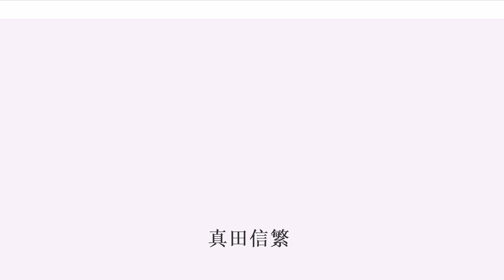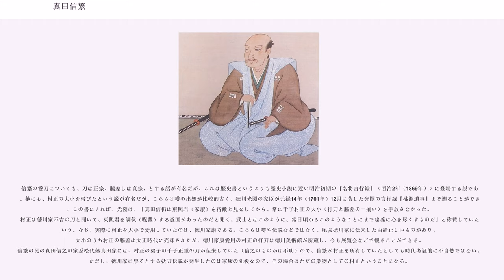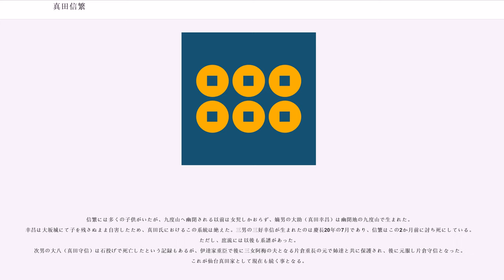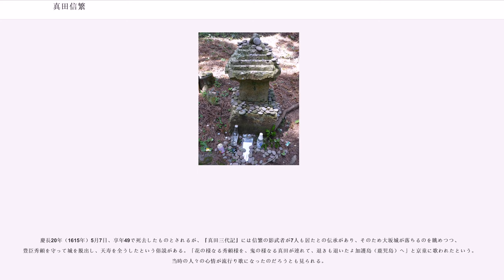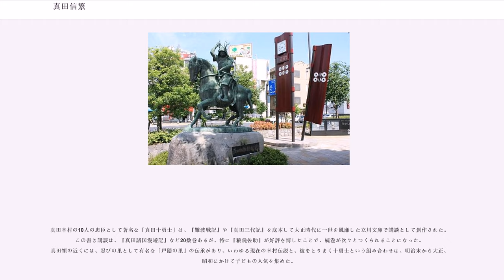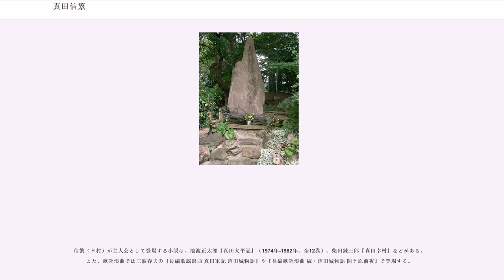真田信繁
真田 信繁（さなだ のぶしげ）は、安土桃山時代から江戸時代初期にかけての武将、大名。真田昌幸の次男。通称は左衛門佐で、輩行名は源二郎（源次郎）。真田 幸村（さなだ ゆきむら）の名で広く知られている。

豊臣方の武将として大坂夏の陣において徳川家康の本陣まで攻め込んだ勇敢な活躍が、江戸幕府や諸大名家の各史料に記録され、「日本一の兵（ひのもといちのつわもの）」と評されるなどした。後世、そこから軍記物、講談、草双紙（絵本）などが創作され、さらに明治-大正期に立川文庫の講談文庫本が幅広く読まれると、真田十勇士を従えて宿敵である家康に果敢に挑む英雄的武将というイメージで、庶民にも広く知られる存在となった。

「真田幸村」の名が広く知られているが、諱は「信繁」が正しい。直筆の書状を始め、生前の確かな史料で「幸村」の名が使われているものは無い。信繁は道明寺の戦いで勇戦した家臣6名に対して、将棋の駒型の木片に戦功を書き記した感状を与えている。「繁」の字の下半分に花押を重ね書きする信繁の書き癖から翻刻された際に「信仍」「信妙」と誤写されているが、花押の形が信繁のものであると断定でき、死の前日まで「信繁」と名乗っていたことが確認できる。また、幸村と署名された古文書は2通現存しているが、いずれも明らかな偽文書で、信繁が幸村と自称したことの証明にはならない。

「幸村」の名が見られるようになったのは夏の陣が終わってから60年近く経った、寛文12年（1672年）に刊行された軍記物の『難波戦記』がその初出であるとされる。『難波戦記』では昌幸の次男「左衛門佐幸村」や「眞田左衛門尉海野幸村」との名乗りで登場するが、前述のようにこの名乗りを実際に使用した形跡はなく、大坂入り後の書状でも「信繁」を用いている。

しかし「幸村」という名前にも説得力があった。「幸」は真田家や（真田家の本家にあたる）海野家の通字であり、また「村」については徳川家に仇なす妖刀村正が由来に利用された。俗説ではあるが、村正は幸村の佩刀であったとか、介錯に村正が用いられたとかいう話がある。もちろんこれらは誤伝であるが、話に尾ひれがついたことで「幸村」の名は元禄時代には広く知られていた。
そのため、元禄14年（1701年）に書かれた『桃源遺事』（徳川光圀の言行録）では既にもう、編集者の三木之幹、宮田清貞、牧野和高らがわざわざ、幸村は誤り、信仍が正しいと書き記したほどである（もっとも、信仍というのも誤っている）。

時代が下るにつれて「幸村」の名があまりに定着したため、江戸幕府編纂の系図資料集である『寛政重修諸家譜』や兄・信之の子孫が代々藩主を務めた松代藩の正式な系図までもが「幸村」を採用した。
松代藩が作成した系図の『真田家系図書上案』では信繁だけだが、『真田家系譜』になると幸村が現れる。大坂夏の陣から200年近く後、文化6年（1809年）、徳川幕府の大目付から「幸村」名についての問い合わせを受けた松代藩・真田家は、「当家では、『信繁』と把握している。『幸村』名は、彼が大坂入城後に名乗ったもの」との主旨で回答している。

篠原幸久は論文で、武田信玄の同母弟に典厩信繁がおり、難波戦記の作者らには真田信繁の活躍を描く効果上、その旧主家一門の著名な同名者の呼称を避ける意図があり、信繁の名乗りが否定されて幸村が案出されたのであろうと主張する。

信繁の発給文書は20点が確認でき、花印は9回変えている。

永禄10年（1567年）または元亀元年（1570年）、真田昌幸（当時は武藤喜兵衛を名乗る）の次男として生まれた。母は正室の山手殿。通称は、長男の信幸が源三郎を称し、信繁は源二郎を称した。

真田氏は信濃国小県郡の国衆で、信繁の祖父にあたる幸隆（幸綱）の頃に甲斐国の武田晴信（信玄）に帰属し、伯父の信綱は先方衆として信濃侵攻や越後国の上杉氏との抗争、西上野侵攻などにおいて活躍している。父の昌幸は幸隆の三男で、武田家の足軽大将として活躍し武田庶流の武藤氏の養子となっていたが、天正3年（1575年）の長篠の戦いにおいて長兄・信綱、次兄・昌輝が戦死したため、真田氏を継いだ。

幸隆は上野国岩櫃城代として越後上杉領を監視する立場にあったが、昌幸も城代を引き継いだ。信繁は父に付き従い甲府（甲府市）を離れ岩櫃に移ったと考えられている。天正7年（1579年）には武田・上杉間で甲越同盟が締結され上杉方との抗争は収束するが...